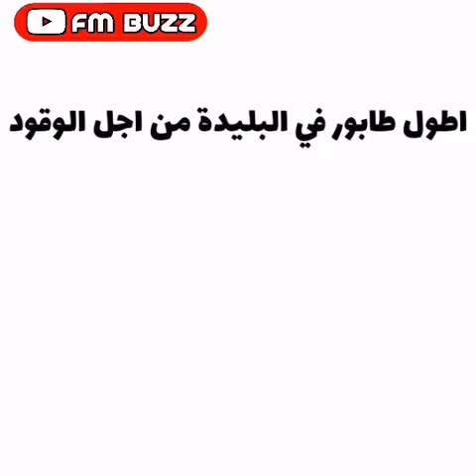البليدة تدخل كتاب غينس للارقام القياسية باطول طابور على الوقود